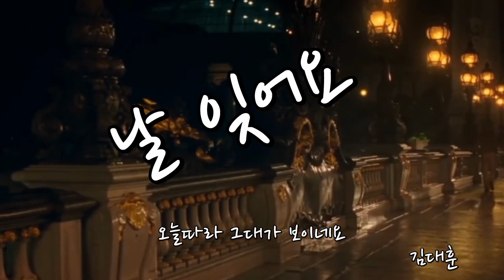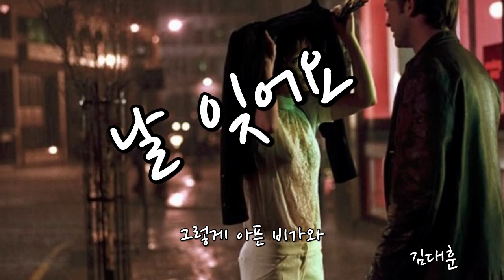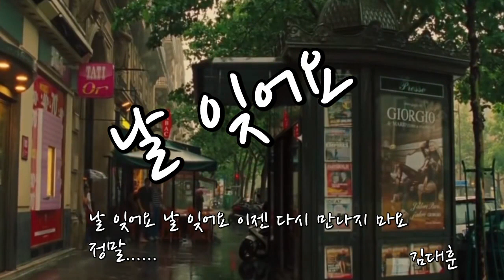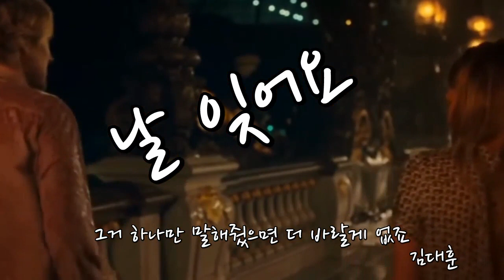날 잊어요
행복한가요 날 잊어가나요
나를 만나서 행복했는지

그대라서 믿었던
그대라서 좋았던
그대가 이젠 떠나요

우리 한 약속 이젠 지워요
그게 서로가  자유롭겠죠